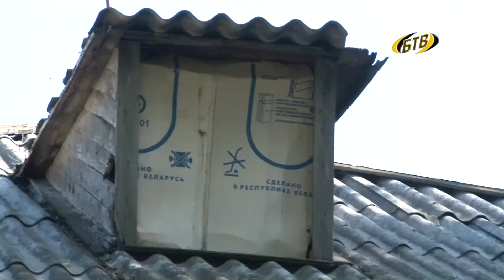По пути развития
Программа развития Приднестровья – это целый ряд концепций. Некоторые из них уже готовы, другие только предстоит разработать. Об этом говорили накануне на заседании Правительства. Премьер  отметил, до конца этого года все документы должны быть приняты, чтобы с 1 января 2019-го республика уже шла по обозначенному пути. Александр Мартынов поставил и конкретные задачи перед Правительством.